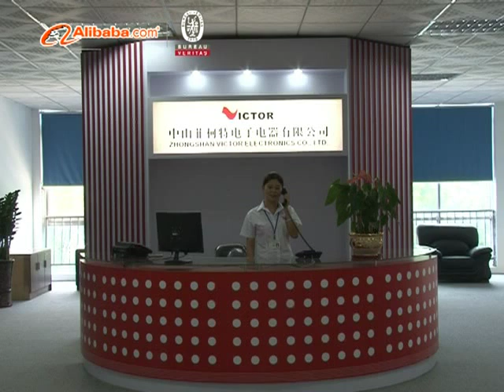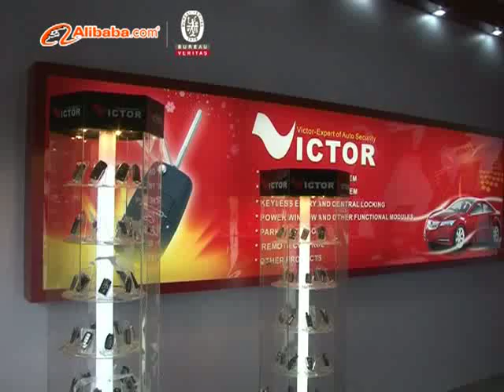Victor Electronics-China Car Alarm&Security Manufacturer and Supplier-Factory Video.asf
As the China car security products manufacturer,Zhongshan Victor Electronics Co.,Ltd produces wide range car security product to worldwide buyer. Our products include:GPS GSM tracker,car alarms,central locking systems, power window, Immobilizer, parking sensor.

Fanny Tan
Skype:victor.electronics